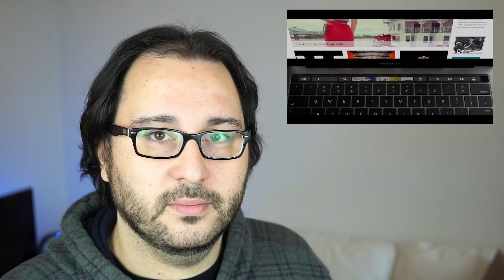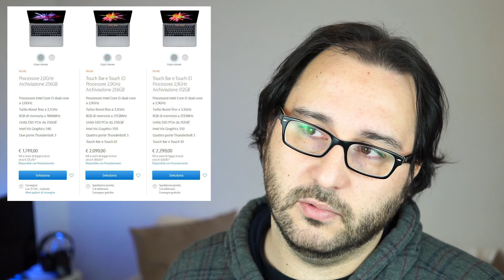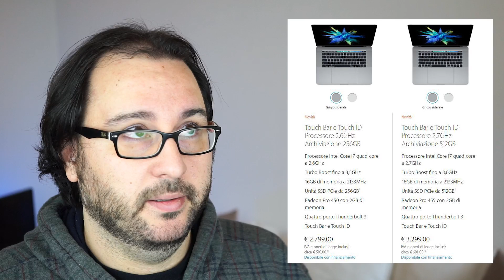MacBook Pro con Touch Bar e Touch ID - Innovazione o flop?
E' stata presentata la nuova lineup dei MacBook Pro di Apple che porta una novità nel mondo dei portatili, ovvero la touch bar. Cosa ne pensate? fatemi sapere la vostra!